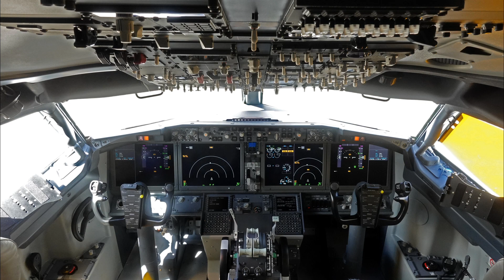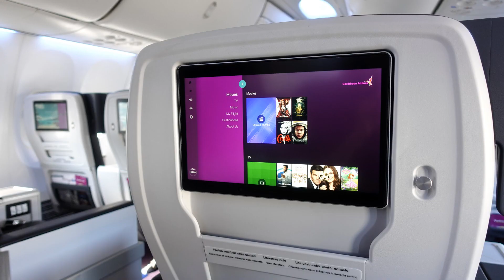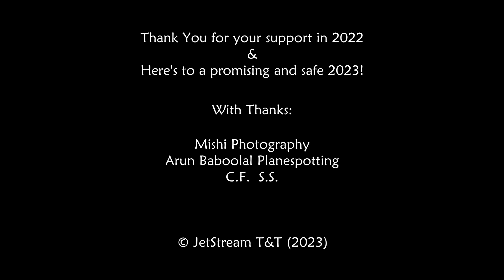2022: Aviation in T&T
2022 was a far cry from 2021 at Piarco & ANR Int'l Airports of Trinidad & Tobago, due to the global pandemic. Tobago saw the return of international service, with Virgin, British & Condor. Piarco experienced international service from the regulars, though to a lesser extent compared to pre-pandemic. Some interesting aircraft visited, including the Boeing 727 & 747 classic, as well as first ever visits from the Airbus A321LR, A350 XWB & Embraer E195-E2.